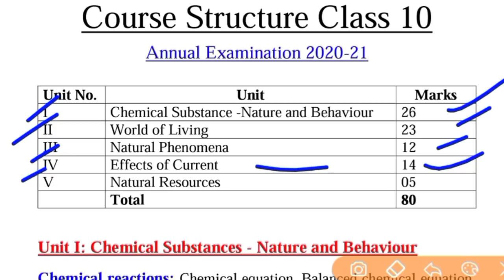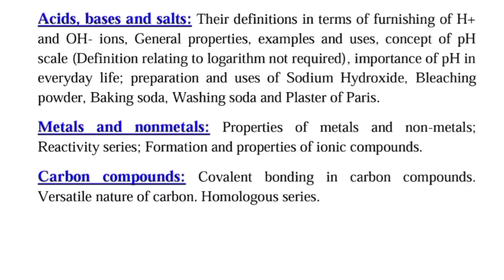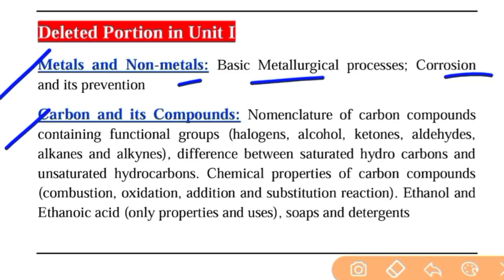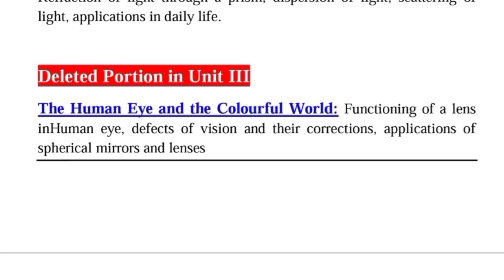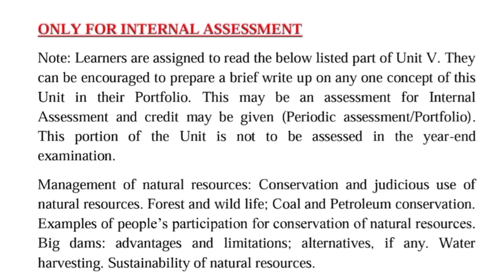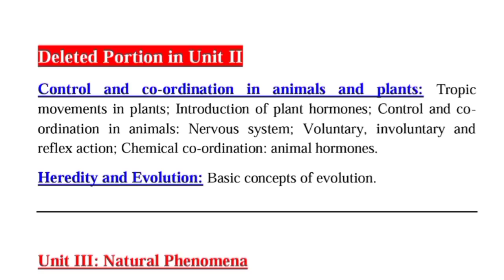Class 10 Science Revised New Syllabus + Deleted Portion of Science Class 10 for CBSE Board Exam 2021